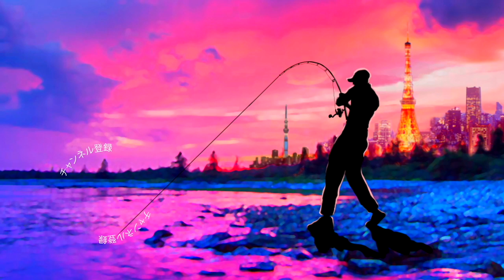食べ頃サイズ！一誠 ギルフラットジュニアを買って来た！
食べ頃サイズ！一誠 ギルフラットジュニアを買って来たって事で村上晴彦さん考案のギル型ルアー「ギルフラット」のJr.サイズを開封していきま〜す

2020も気になる釣り道具が山盛り！NEW メタニウムの仕様に度肝を抜かれましたが、ステラSW、新しいツインパワーなども気になりますよね！バスロッドではゾディアスがカーボンモノコックグリップを搭載してリニューアルですね！デプスも10年ぶりに関東での出展との事で目が離せません！ギラギラコウゲキを筆頭に巨大なルアーを見るだけでもワクワクしますよね〜！
2020年度は引き続きデプスのコードネームバスやNZクローラーなどの激しい釣りからゲーリーヤマモトのワーム郡を駆使したライトリグの釣りなどなど関東のバス釣り場からホットな釣り動画をお届けして行く予定です。もちろん最新の気になるバスルアーもどんどん購入＆レビューしていきます

55アップしか釣れない！デプス「コードネームバス」に巨大バスが襲い掛かる衝撃映像